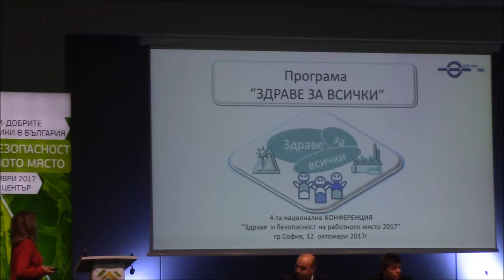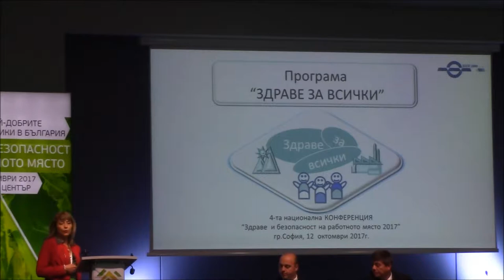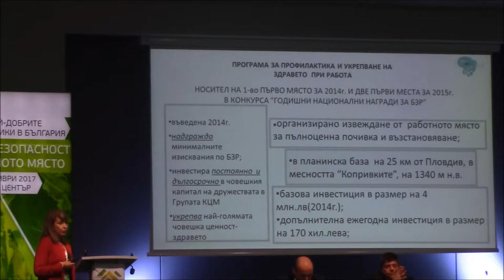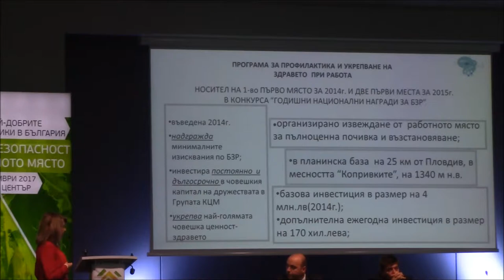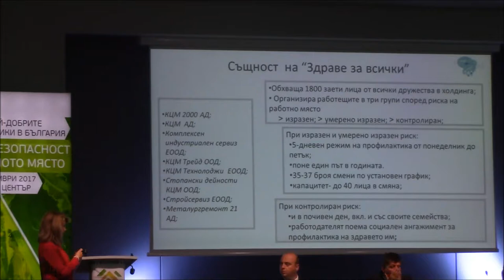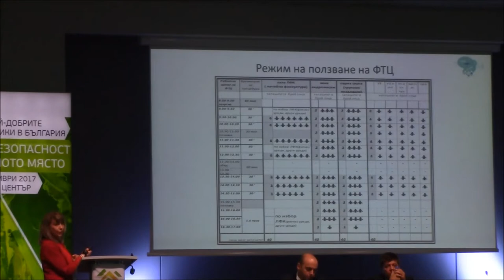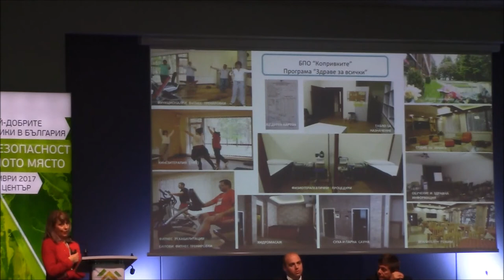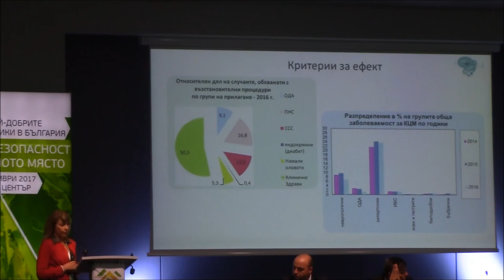КЦМ - програма за профилактика и укрепване на здравето при работа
Добри практики в превенция на заболяванията и представяне на програмата за профилактика и укрепване на здравето при работа, въведена в КЦМ - презентация на д-р Дарина Кръстева на националната конференция "Здраве и безопасност на работното място 2017".